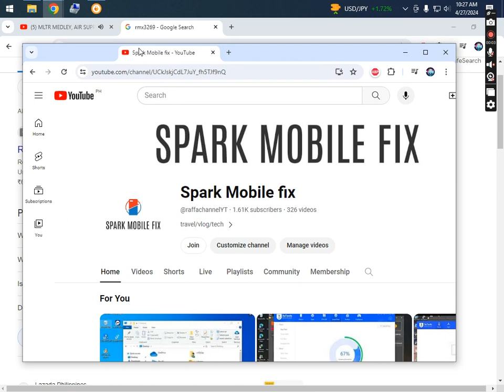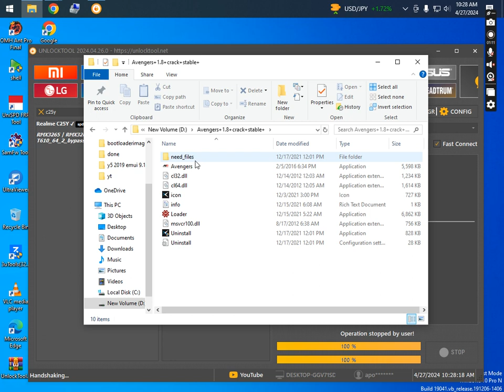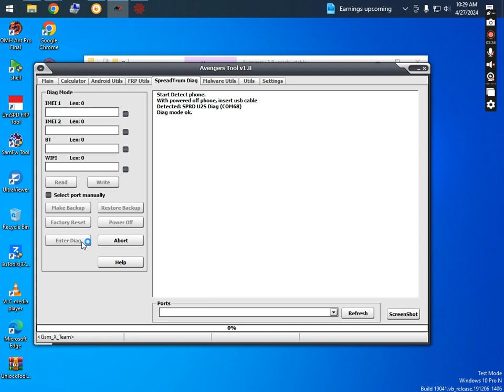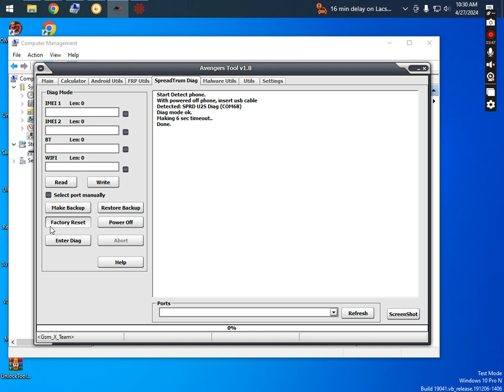c25y done by Avengers+1 8+crack+stable+